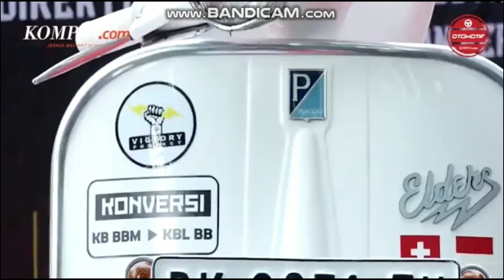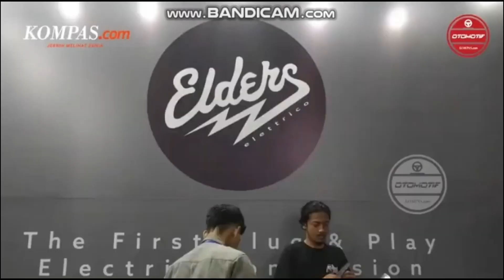Motor Listrik Lokal Goo Eropa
Desa Penglipuran adalah salah satu desa terbersih di Bali, Indonesia. Terletak di daerah Bangli, desa ini dikenal karena kebersihan yang luar biasa dan pengelolaan lingkungan yang baik. Di Desa Penglipuran, warga setempat memiliki komitmen yang kuat dalam menjaga kebersihan dan keindahan desa mereka. Rumah-rumah di desa ini dirawat dengan baik, jalan-jalan dijaga bersih, dan sampah dipilah dengan seksama. Kebersihan desa ini menciptakan suasana yang menenangkan dan membuat pengunjung terkesan dengan upaya konservasi lingkungan yang dilakukan oleh masyarakat setempat.